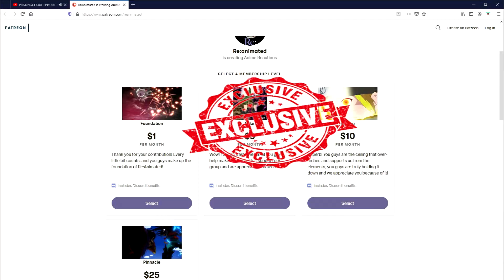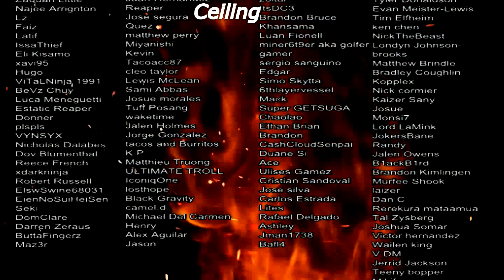INUYASHIKI EPISODE 8 & 9 REACTION | 911 ALL OVER AGAIN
Files for episode 6 & 7 got deleted by accident...Don't ask about it lol...And yes Terence may be slightly demented lol.

SEO